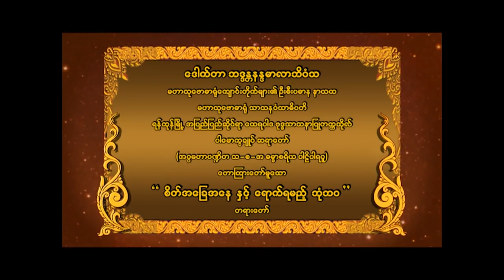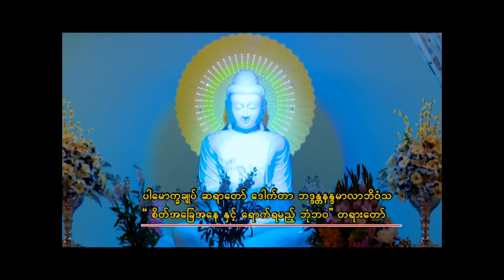စိတ်အခြေအနေ နှင့် ရောက်ရမည့်ဘုံဘဝ (ပါမောက္ခချုပ် ဆရာတော် ဘဒ္ဒန္တ ဒေါက်တာနန္ဒမာလာဘိဝံသ)